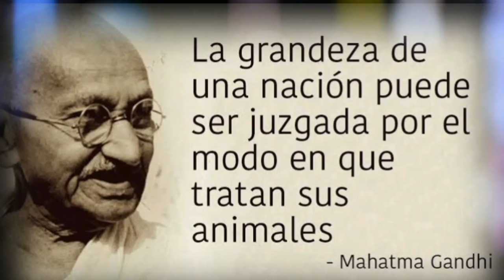Este poema te hará llorar. "Solo un perro"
Poema de Richard A. Biby